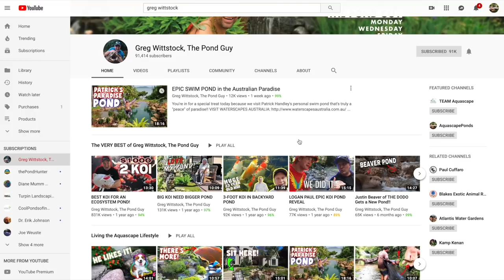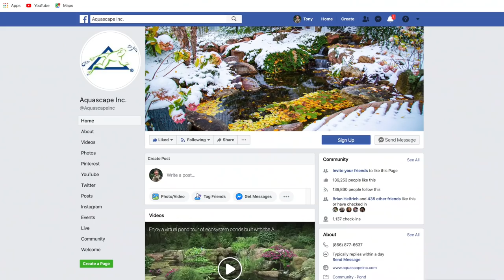Aquascape Operating Manual Online: Succeed With Water Features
Join us for the industry’s premier HANDS-ONLINE training event and learn how profitable it is to sell and install Aquascape water features. We offer 20 webinar sessions in the areas of construction operations, marketing, human resources, accounting, and products. Register now for free, unlimited access to this course through April 30th.